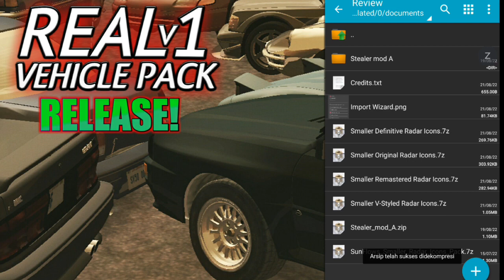SunFlows Smallers Radars Icons - GTA SA Mobile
Author + Credits
[ Smaller Definitive Radar Icons ]
Original = Rockstar Games, Grove Street Games

[ Smaller Original Radar Icons ]
Original = Rockstar Games

[ Smaller Remastered HQ Radar Icons ]
Original = -Quantum-

[ Smaller V-Styled Radar Icons ]
Original = Cleoude
Upscaled = SA09

[ Minimized/Packed ]
SunFlow

\_More Mods GTA SA MOBILE?_/